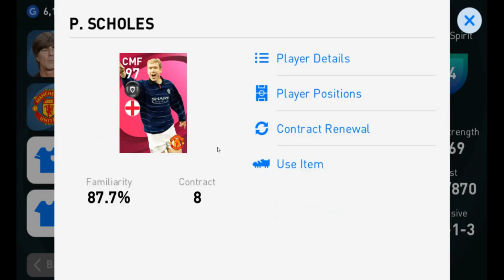ขายไอดี PES2021 2 ไอคอนใหม่ ราคาย่อมเยาว์ มากๆ